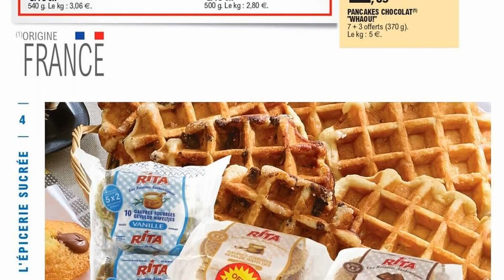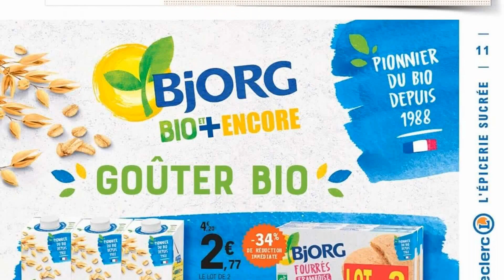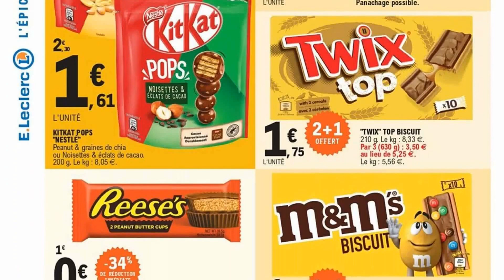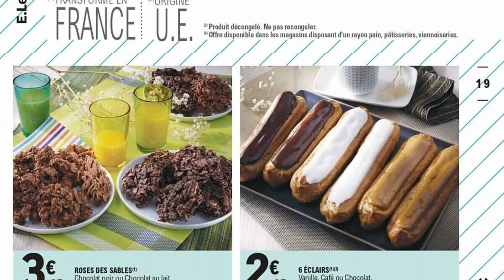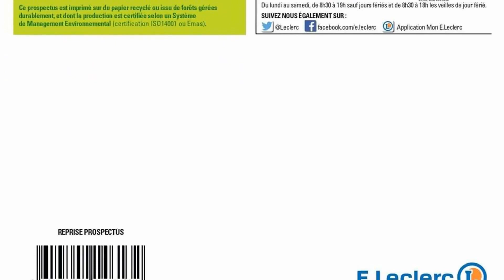catalogue LECLERC du 30 août au 10 septembre 2022 🔴 CRAQUEZ POUR LES GOUTERS - Arrivage - FRANCE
🛒🛒NOUVEAU catalogue chez 📍LECLERC📍 du mardi 30 août au samedi 10 septembre 2022 en FRANCE!